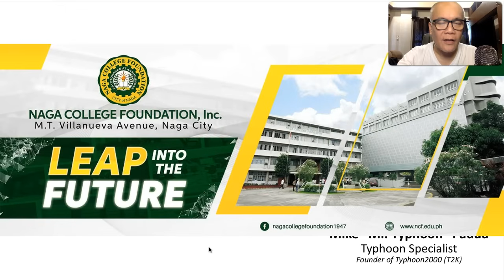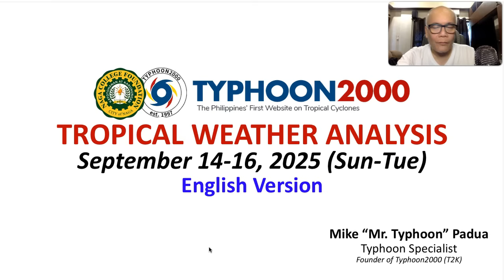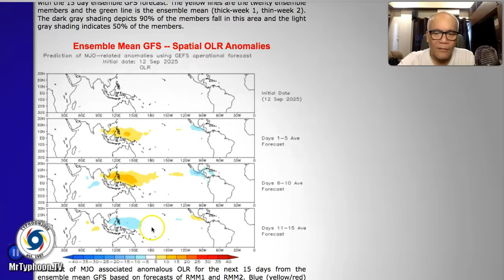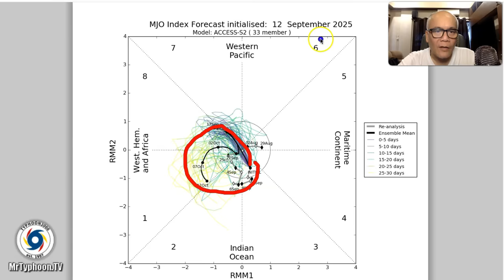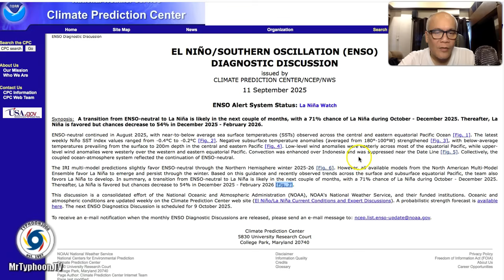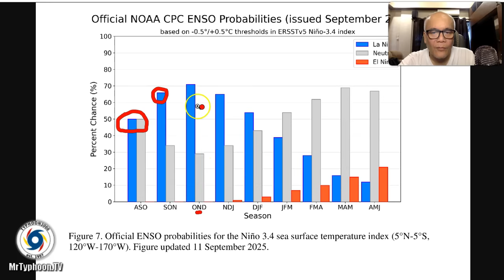Sept 14-16, 2025 Update: Weak LPA 98W Traverses Southern Luzon…Thunderstorms Expected.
Mr. Typhoon's English Update: Sept 14-16, 2025 (Sun-Tue)

Isolated to scattered thunderstorms will continue to prevail across the country, especially along NCR, CaLaBaRZon, Central Luzon, MiMaRoPa, Bicol as a weak LPA 98W crosses Southern Luzon.  This LPA is not expected to intensify and will remain weak as it moves out into the West Philippine Sea.  To find out more, please check out our T2K Tropical Weather Analysis recorded at 2:00 PM Manila Time (06:00 GMT), September 14, 2025, as presented by Mike “Mr. Typhoon” Padua, Typhoon Specialist of Typhoon2000.